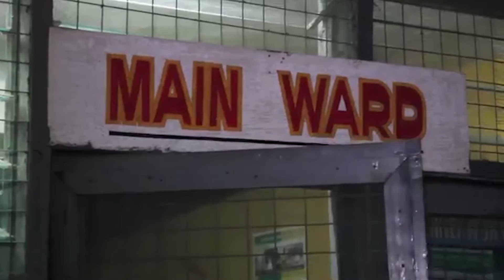Rooted: Going Home Ghana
I sat down with producer/videographer Tahir Asadullah Lee to talk about his documentary "Going Home  Ghana."